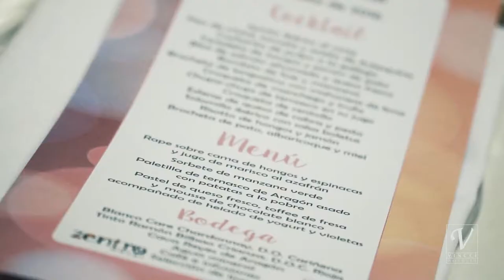People & Unique Places | Vincci Hoteles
Tenemos muchas razones para organizar su evento. Organizar un evento es una experiencia repleta de matices y en Vincci Hoteles estamos preparados para ayudarle. Vincci Hoteles pone a su disposición una extensa variedad de salones y posibilidades para sus reuniones o celebraciones. Con un equipo de profesionales que le asesorarán perfectamente según sus necesidades.

Recuerde que su éxito siempre será el nuestro.

En nuestros hoteles encontrara una combinación perfecta para el ocio y sus negocios.